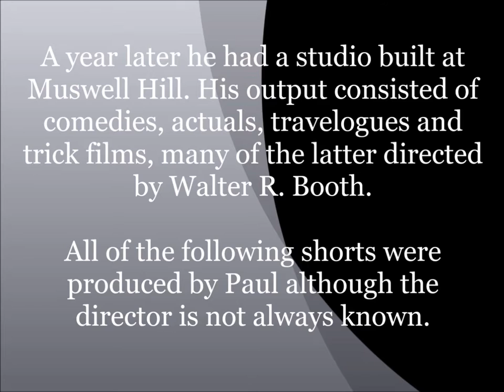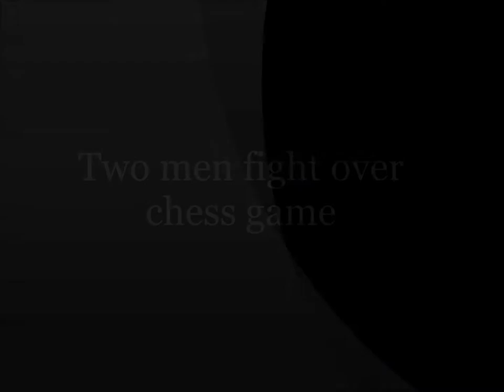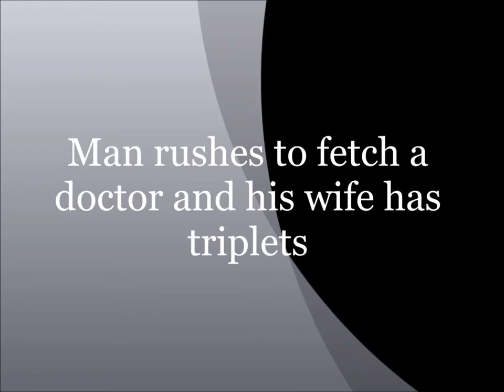The Films of R.W. Paul 1903 - 1904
A selection of films from R.W.Paul